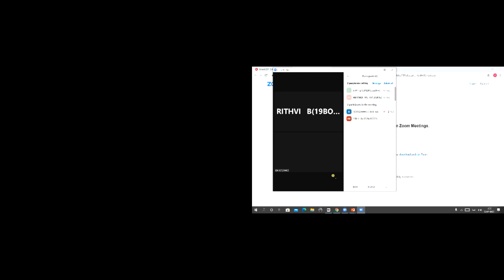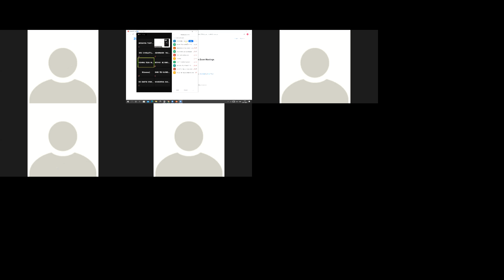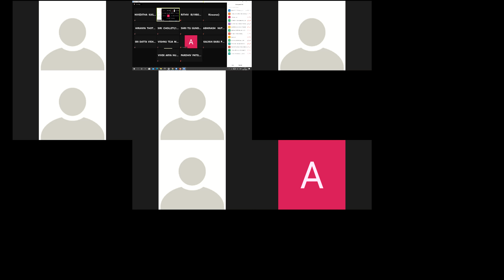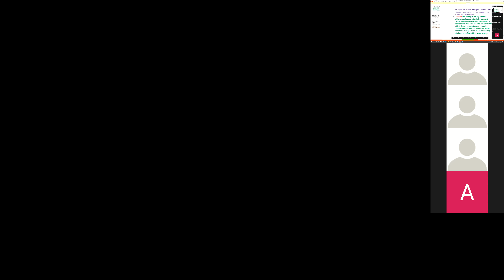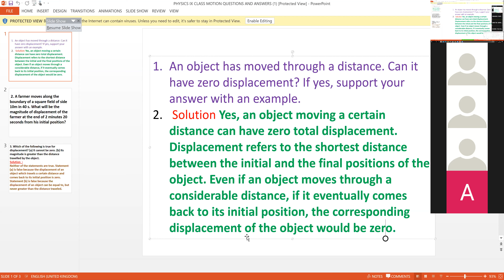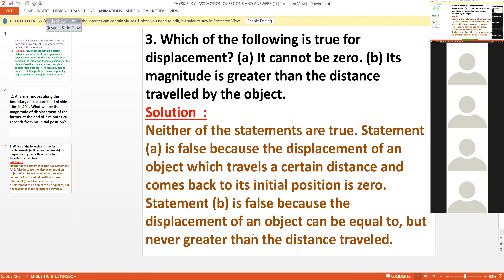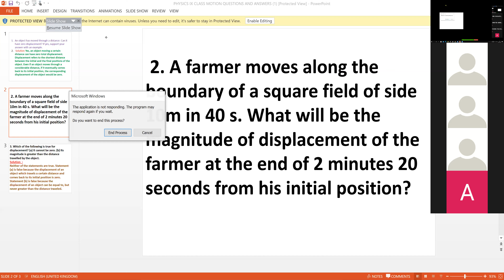Grade 9 MOTION Physics 03/07/2020